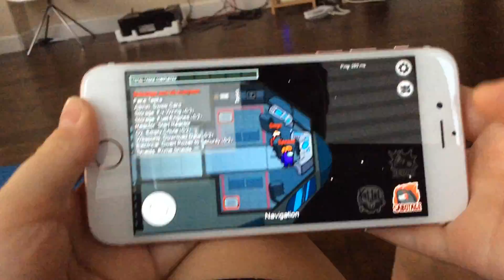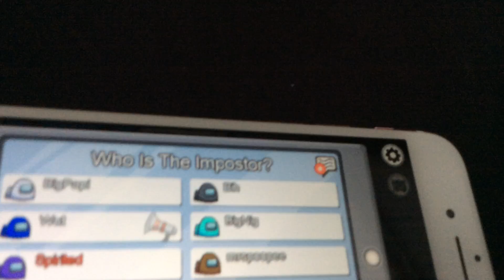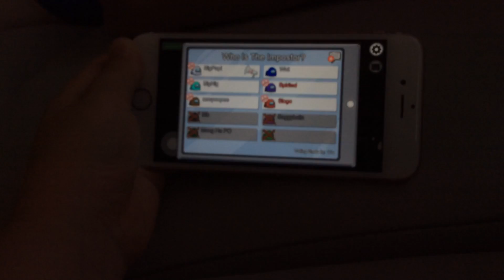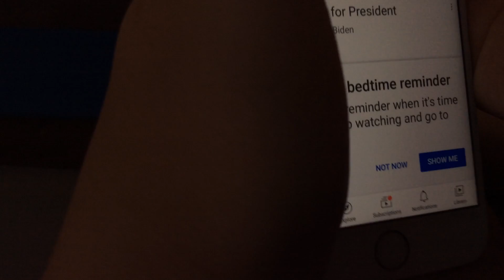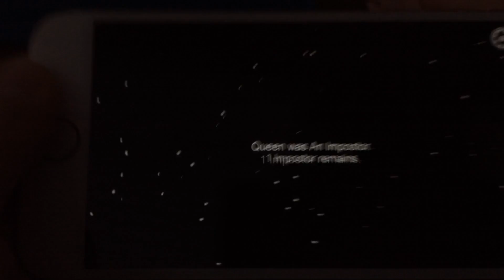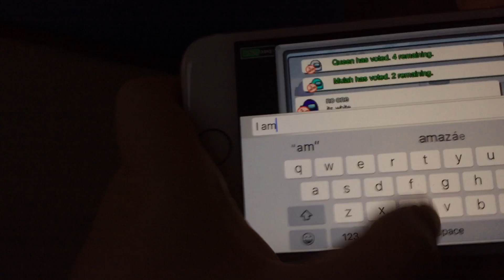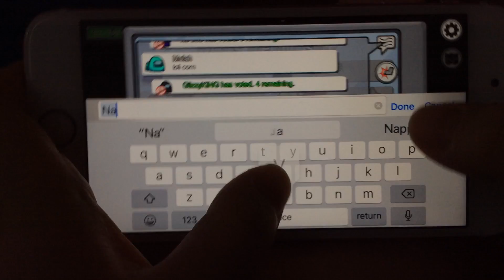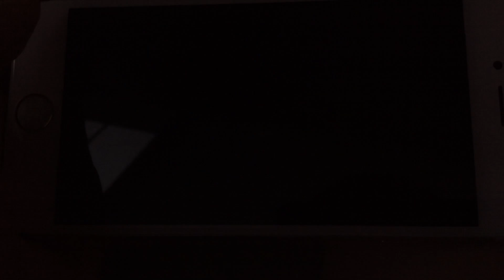Pretending to be you tubers in among us.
2 time imposter role!!!